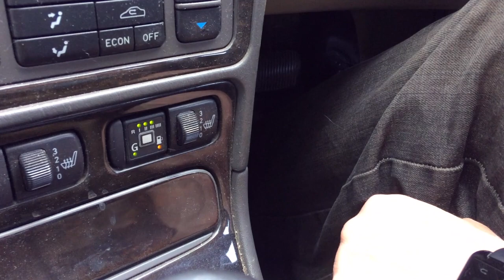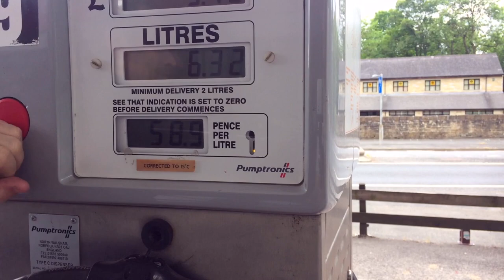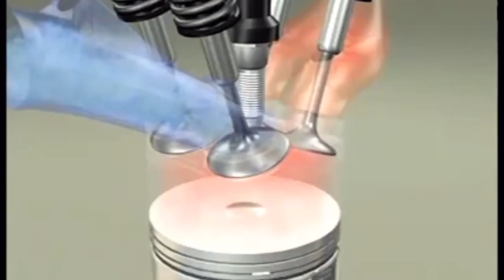LPG - An alternative to Diesel or Petrol?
First off, apologies for the sound quality in places.  However if you want something different and cheaper than Petrol or Diesel to run your car, but can't afford an electric or hybrid car, the LPG may well be your answer.